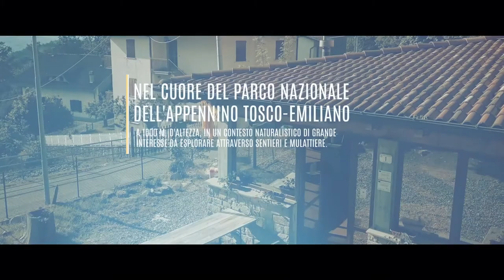Ostello dei Balocchi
DIRECTED, SCRIPTED, FILMED and MOUNTED
Hector Granero

The following free after effect templates have been used as pieces of a more complex puzzle to produce the following video